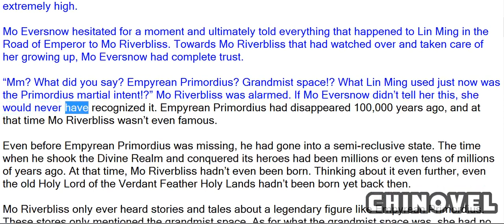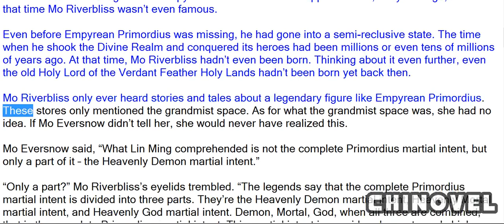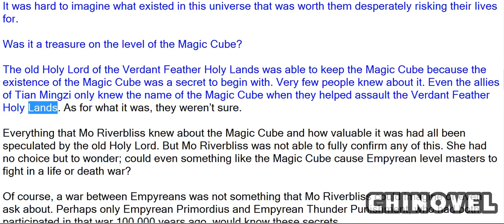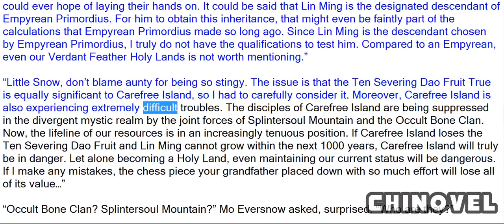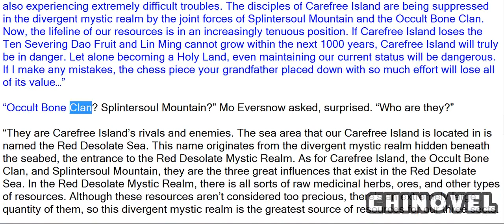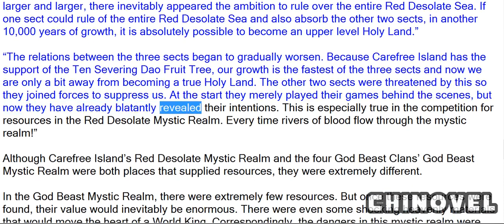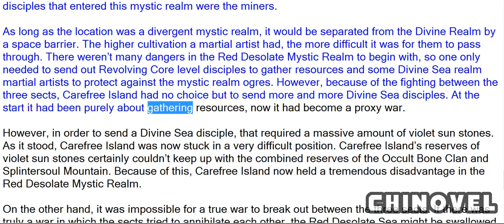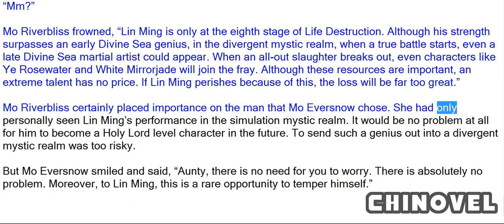Martial World, Chapter 1084 – Resource Struggle